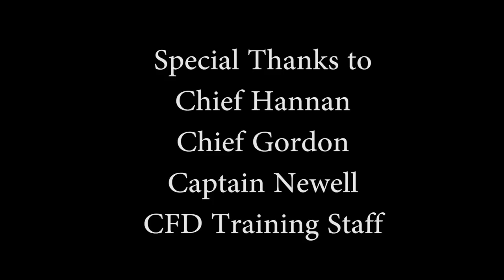Charlotte Fire Department Recruit Class 95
Charlotte Fire Department Recruit Class 95 class video.